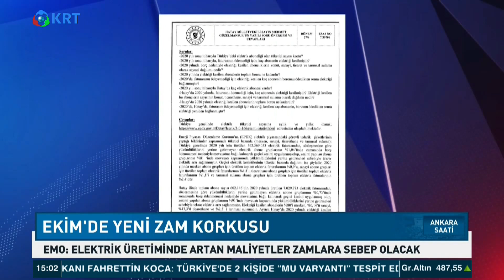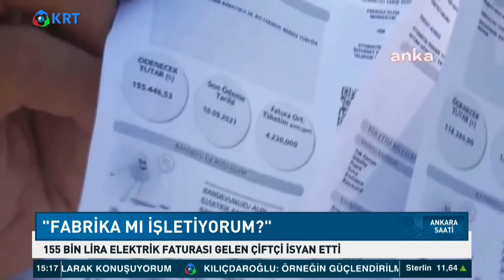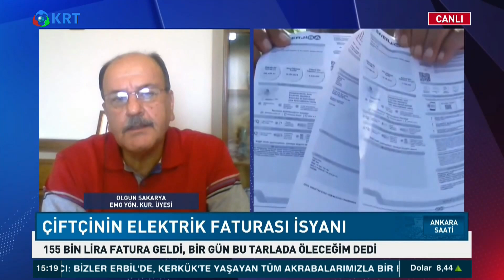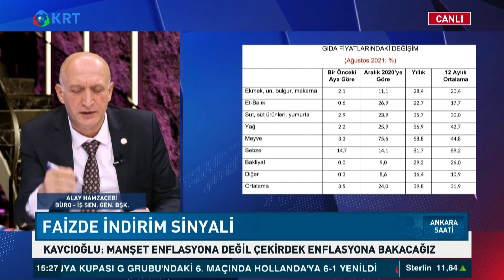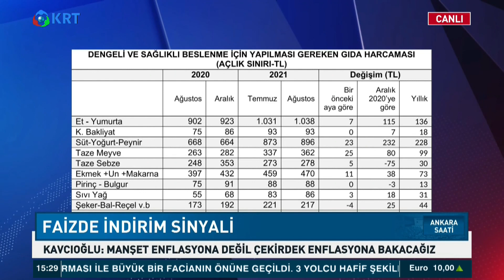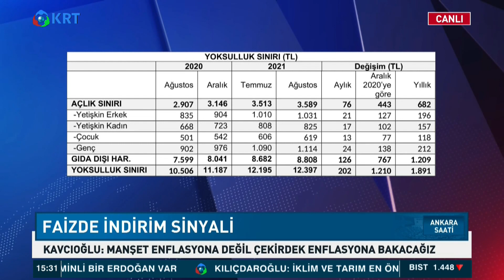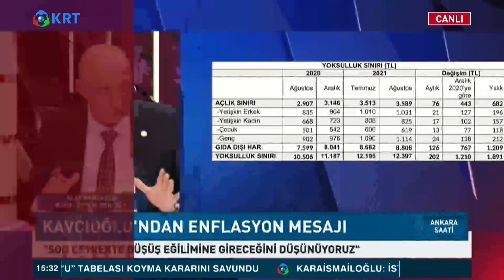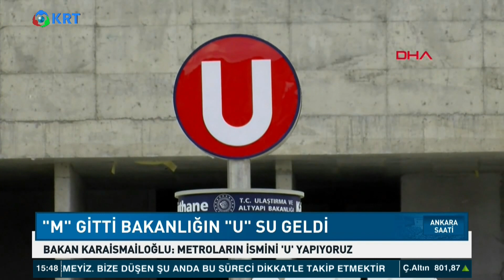Çiftçinin Fatura İsyanı.. Bir Gün Bu Tarlada Öleceğim! | Ankara Saati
Elif Doğan Şentürk'ün Hazırlayıp Sunduğu "Ankara Saati" Programının Bu Bölümüne Elektrik Mühendisleri Odası Yönetim Kurulu Üyesi Olgun Sakarya Ve Büro İş Sendikası Genel Başkanı Alay Hamzaçebi Konuk Oldu.

1_ Soylu'nun İşaret Ettiği Emniyet Genel Müdür Yardımcısı Meydan Okudu! | Gün İzi

2_SON DAKİKA... Mehmet Ağar Görevden Alındı! | Gün İzi

3_Sedat Peker'den Dikkat Çeken "Ümitcan Uygun" İddiası | Hafta Sonu Haber

4_O Provokatör Bakın Kim Çıktı? | Hafta Sonu Haber

5_Özışık Kardeşlerin İş Yerine Polis Baskını | Hafta Sonu Haber

6_Yine Oldu.. Eski İmam-Hatip'ten Erdoğan'ın Önünde Atatürk'e Hakaret!  | Hafta Sonu Haber

7_Taliban İlk Basın Toplantısını Yaptı.. Taliban Yetkilisi Hangi Soruyu Cevapsız Bıraktı? | Günaydın

9_Sedat Peker'den Olay Yaratacak Yeni Görüşme Kaydı.. | Hafta Sonu Haber